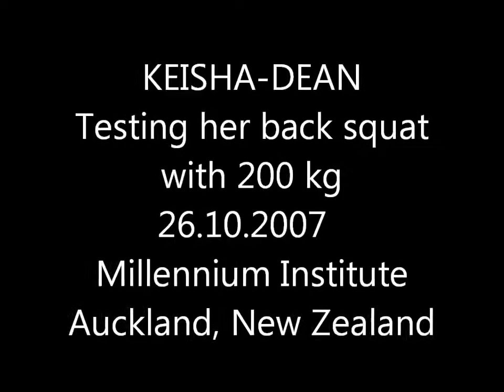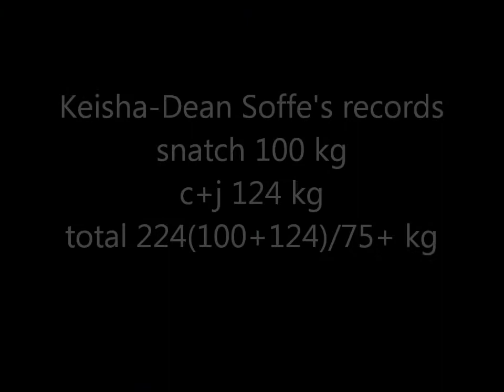KEISHA-DEAN SOFFE BACK SQUAT 200 KG ON 26TH OF OCTOBER 2007.wmv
Keisha-Dean Soffe won the bronze medal at the Commonwealth Games in Melbourne 2006. After the Games she ended her career, but start the training again on 2007 summer.
She came almost every weekend to Millennium Institute, Auckland, to train together with the New Zealand National Team. She won the +75 kg weight category in NZ Nationals on October 2007. Keisha-Dean Soffe continued her training to the Commonwealth & Oceania Championships in Samoa on 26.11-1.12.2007 where she took 4th place at the +75 kg weight category.